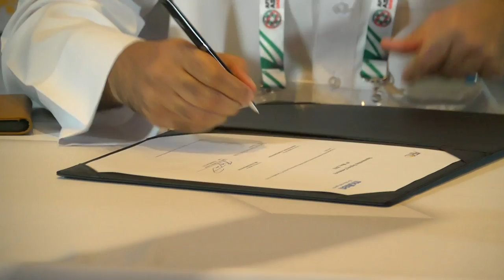Highlights: AFC and Molten signing ceremony